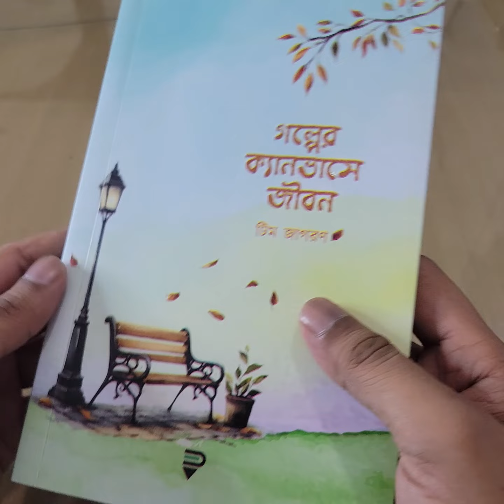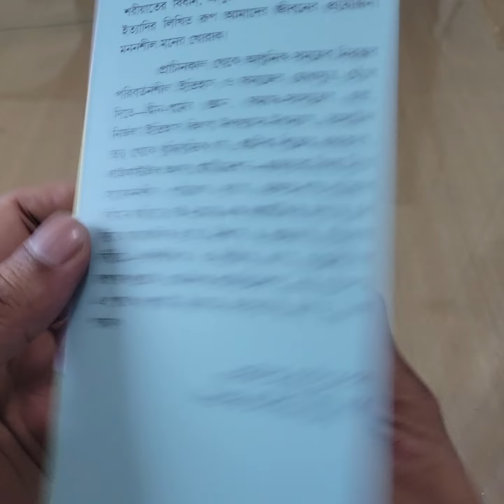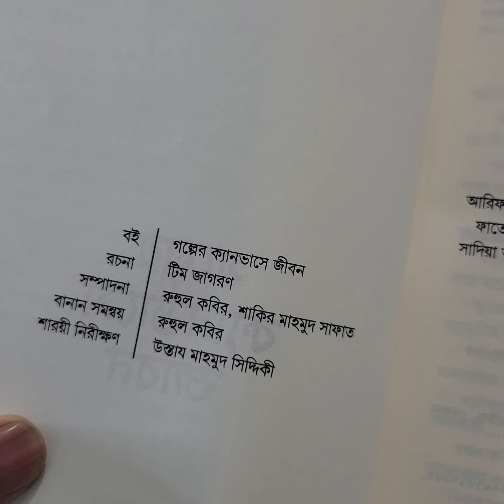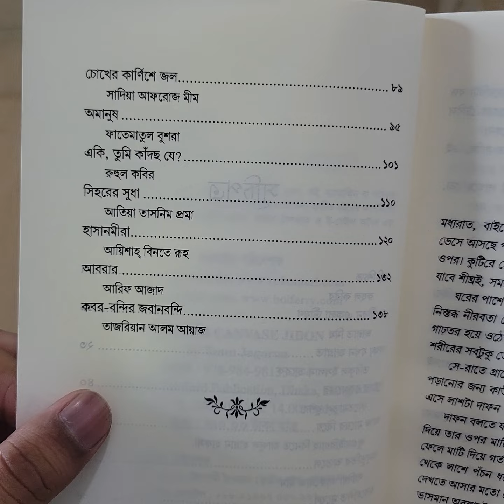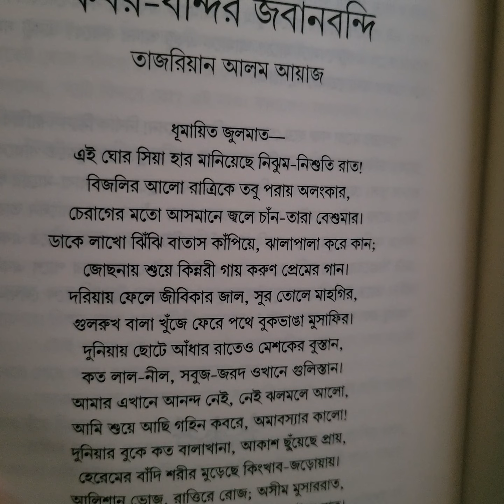BookPreview গল্পের ক্যানভাসে জীবন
গল্পের ক্যানভাসে জীবন
লেখক : আরিফ আজাদ, তরিকুল ইসলাম তারেক, রুহুল কবির, সাদিয়া আফরোজ মীম
প্রকাশনী : পেনফিল্ড পাবলিকেশন
বিষয় : ইসলামী সাহিত্য
পৃষ্ঠা : 144, কভার : পেপার ব্যাক, সংস্করণ : 1st Published, 2024
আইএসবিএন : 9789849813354